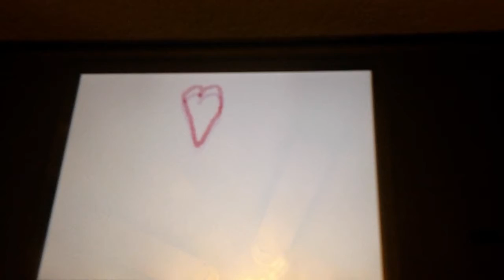Drop and slide heart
Short 12

Volume 1